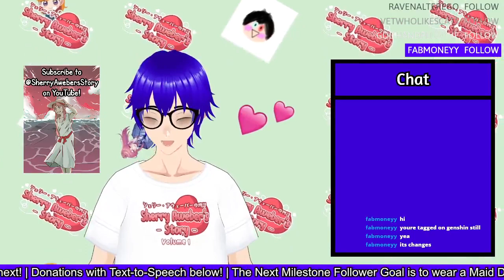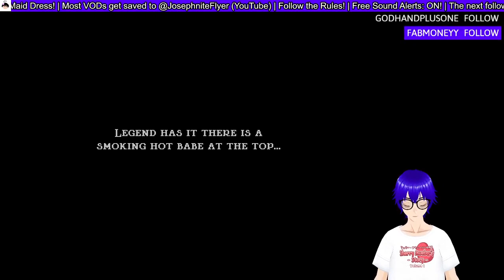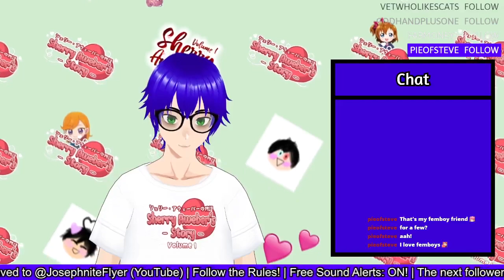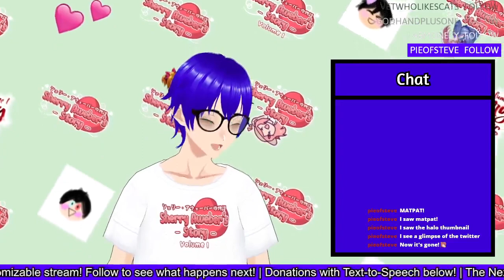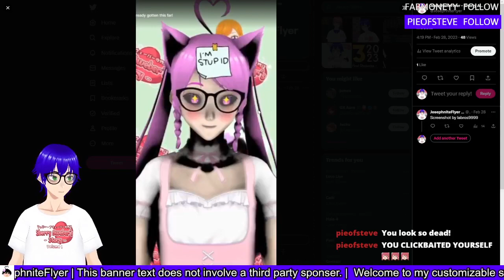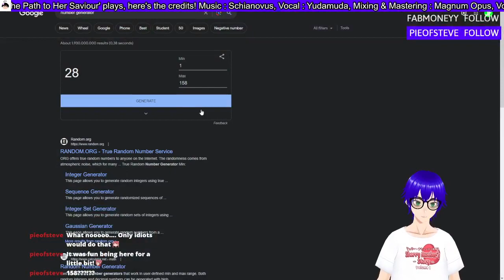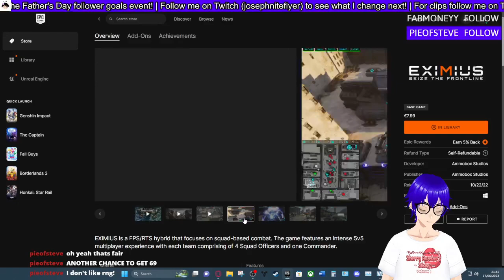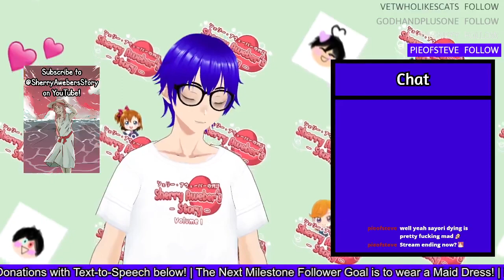Jump King: The Pain Continues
Jump King New Babe Plus (Sometimes I just don't want to change an already good title lol